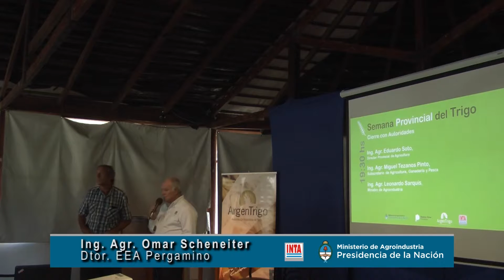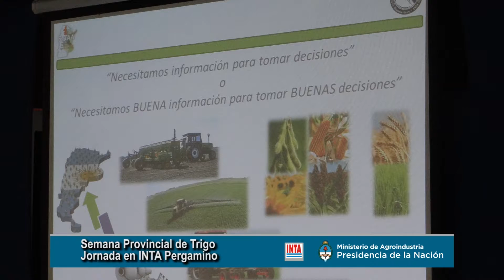Palabras de bienvenida del Director del INTA Pergamino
Con motivo del inicio de la Semana Provincial del Trigo, el Director de la EEA Pergamino Ing. Agr. Jorge Omar Scheneiter el 28 de Marzo de 2017